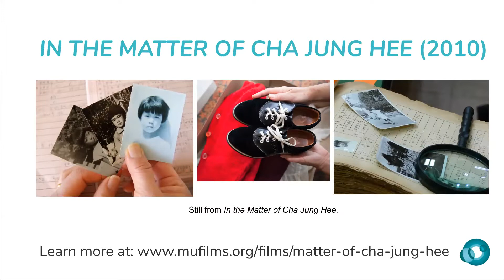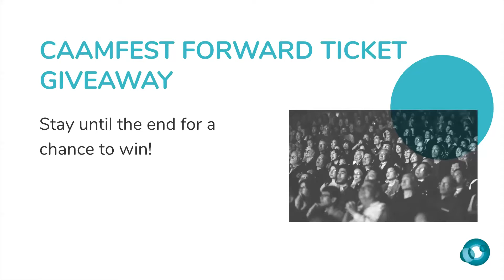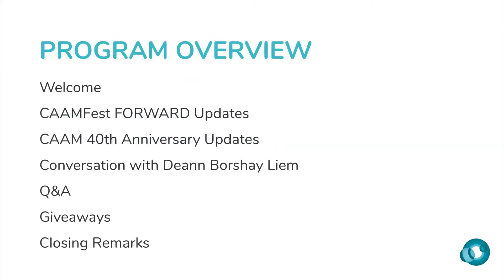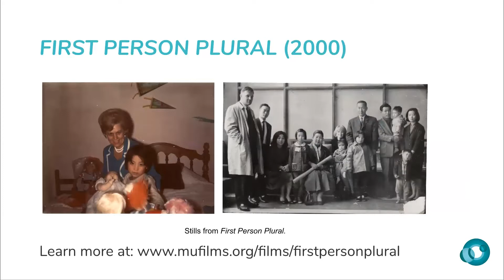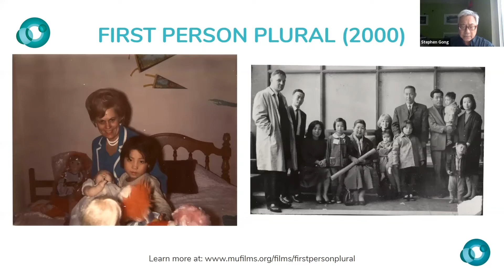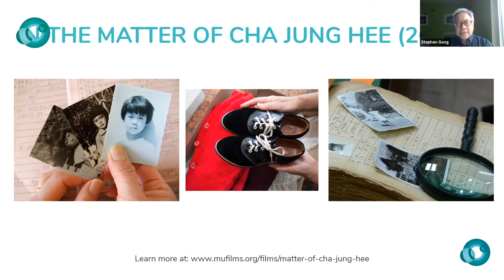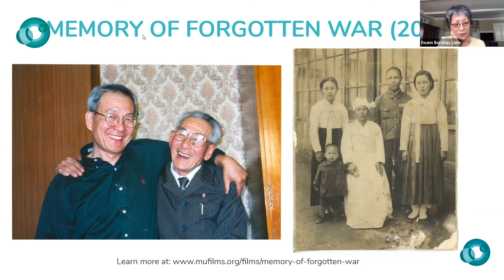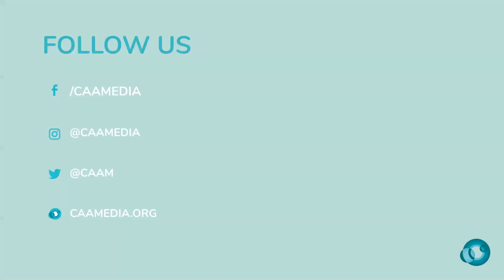Getting Reel with Deann Borshay Liem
On September 12, the Center for Asian American Media (CAAM) hosted a special conversation between filmmaker Deann Borshay Liem and our Executive Director, Stephen Gong. Deann’s work has focused on advancing more authentic representation in public media through supporting and sharing the untold stories of underrepresented communities. As a filmmaker, community leader, and our former executive director (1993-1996), she lends a unique perspective from which we can examine CAAM’s legacy and impact on the future of Asian American storytelling. We had a chance to learn more about Deann’s portfolio of groundbreaking documentaries and valuable insights on how her work has deeply affected the community.

This program was part of a year-long series of events celebrating CAAM’s 40th anniversary.